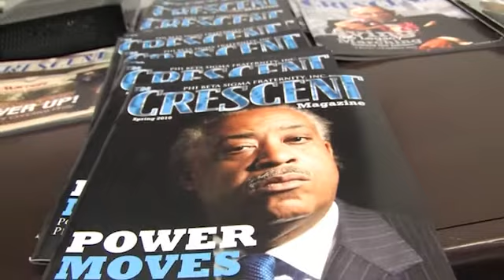Al Sharpton Phi Beta Sigma Award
Phi Beta Sigma Founder's Day Service Award 2014